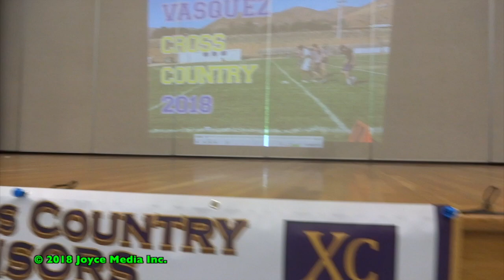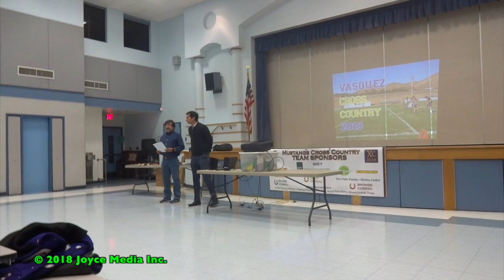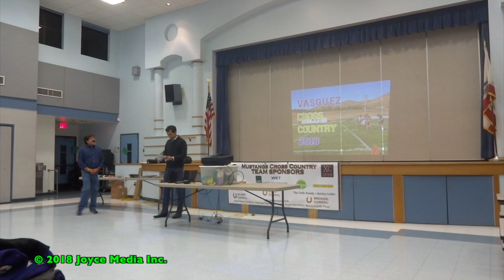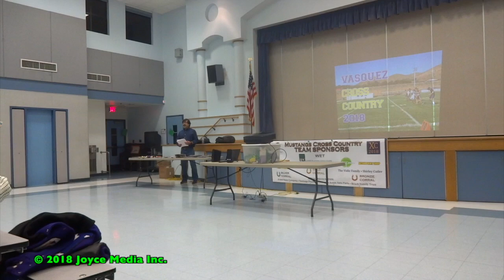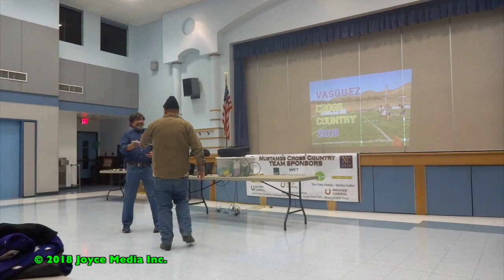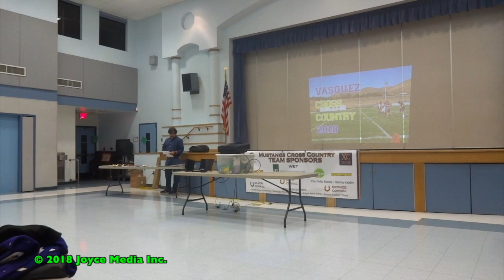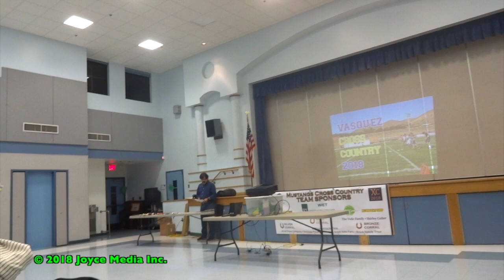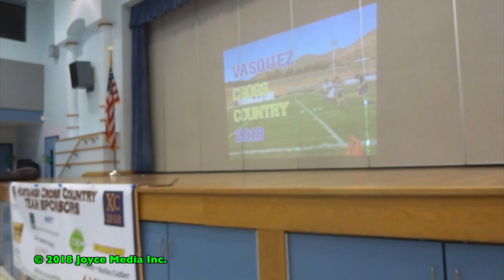20181205 • VHS CROSS COUNTRY AWARDS BANQUET • 93510 • 93550 • 91390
One thing you learn in sports, you don’t give up: you fight to the finish.” These words stated by Louis Zamperini hold true for this year’s Vasquez High School Cross Country Team as they wrapped up an incredible season.  Battling high temperatures in the August heat well into October and injuries with some runners throughout , this team of 15 boys and girls, fought to the finish with Mustang Pride!
              On December 5th, in the multi-purpose room at Meadowlark School, these individuals were recognized for their amazing accomplishments.  Coach Mike McKnight stated the awards presented were testaments to outstanding accomplishments in the various categories.